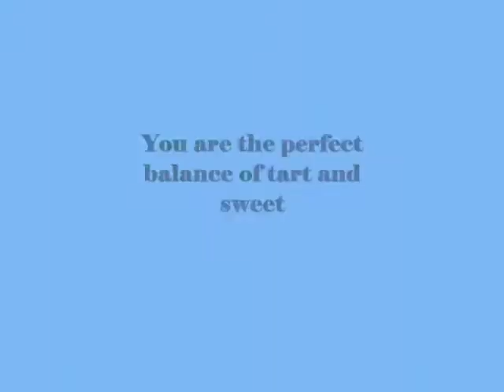You are the perfect balance of tart and sweet ,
do.
do so
Money is an excellent servant, but the host
very bad.